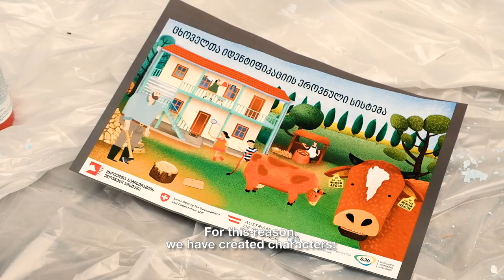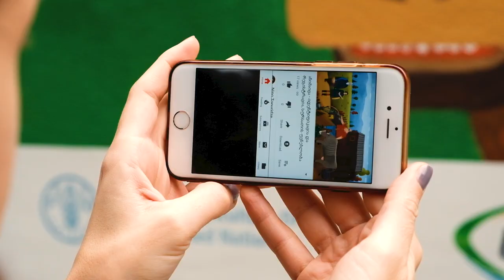FAO – Street art promoting National Animal Identification and Traceability System in Georgia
FAO in Georgia implements National Animal Identification and Traceability System (NAITS), funded by the Swiss Agency for Development and Cooperation (SDC) and the Austrian Development Cooperation (ADC).
The NAIT system has been long hailed as one of the most important tools for effective and sustainable improvement of the animal health in Georgia. The NAITS is an absolute prerequisite for maintaining food safety through traceability, as well the basis for development of the livestock industry and the improvement of the rural livelihoods related to livestock production.